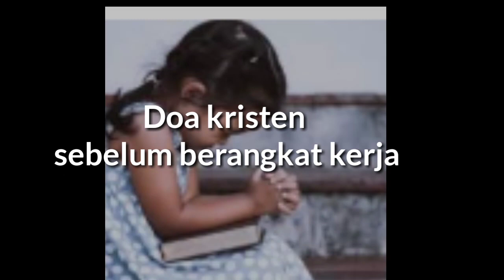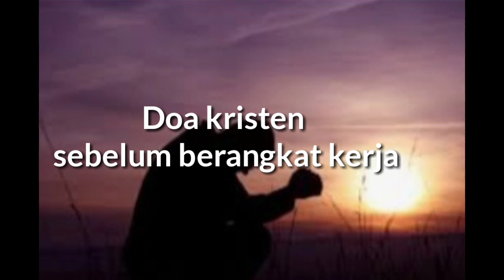Doa Kristen Sebelum Berangkat Kerja - renungan pagi kristen hari ini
Doa kristen sebelum berangkat kerja
doa kristen sebelum berangkat kerja sangat penting agar kita selamat dari marabahaya